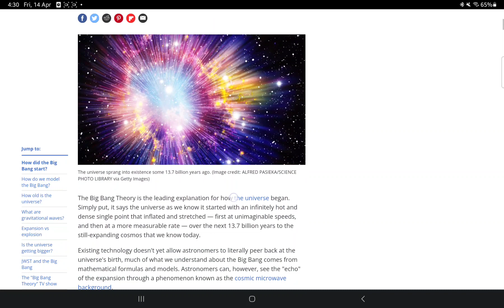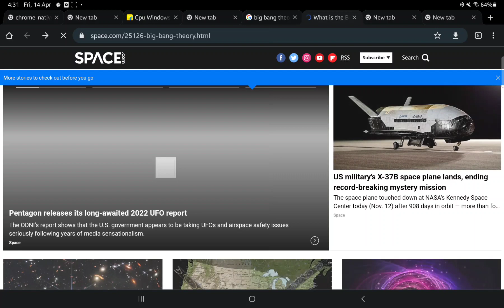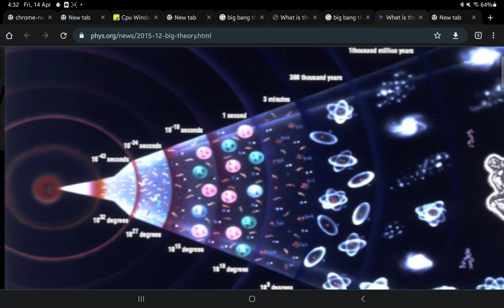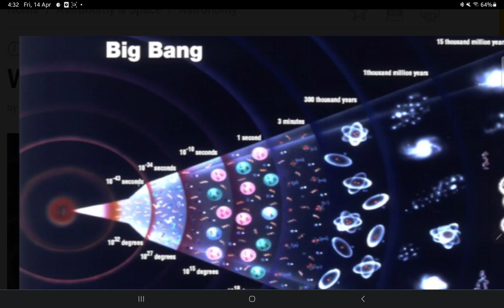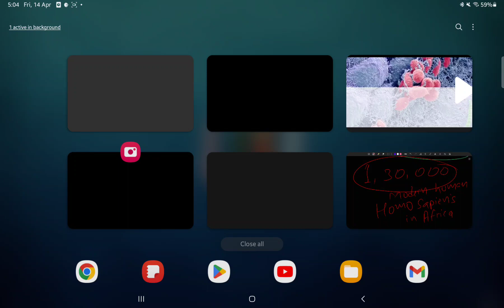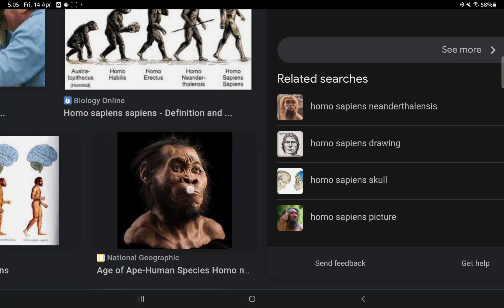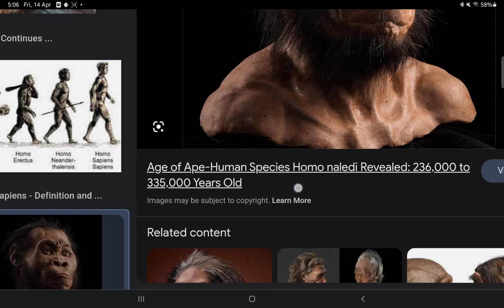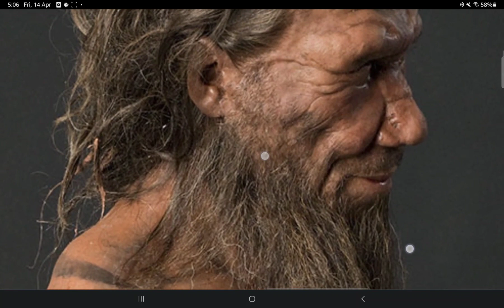ANCIENT HISTORY PART 1 NCERT CLASS 6